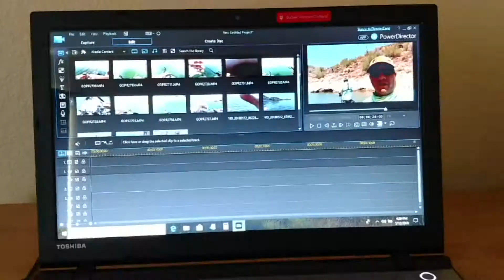First Bass In The New Boat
First Bass In The New Boat : Fished 05/12/2018

So I caught a bass within the first fifteen minutes of fishing and the rest of the day was a struggle. I'm glad Kevin joined me on this adventure, but I am sad that we did not catch more fish. I had a game plan from the night before, but I quickly abandoned my game plan once the wind picked up. I hope you enjoy the clips from this video and I will see you with the next video.